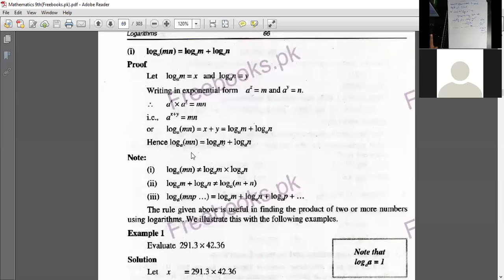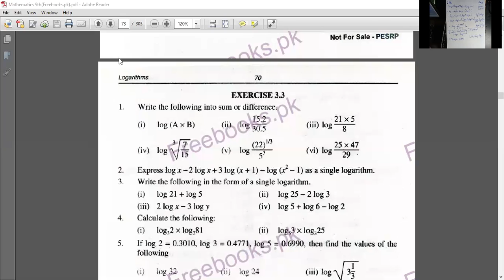9th Math, Ch # 3, Ex # 3 3, Que # 1, 2, 3 and Ex # 3.2, Que # 3 (ii)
Shahid Aziz ,Math Lecturer, 9th, 10th, F.Sc ,ICS, ECAT, FUNG, NUST, SAT, NAT 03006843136